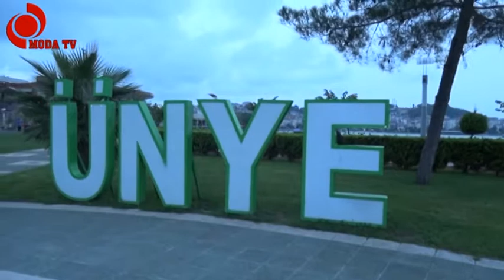GÖKHAN DEMİR 1.BÖLÜM BİRİNCİ SAHNE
GÖKHAN DEMİR & GÖNÜL DAĞI
1.BÖLÜM BİRİNCİ SAHNE